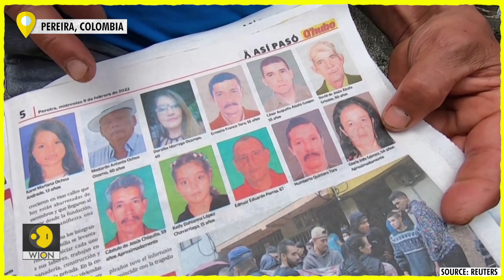A glimmer of hope among tragedy in Colombia | WION Edge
62-year-old survivor Alvaro Alzate survived a landslide that killed his family members and neighbours. At least 16 people died this week after a rush of mud and water tore through homes in Pereira, Colombia. Alzate recalled the moment he emerged alive amid mud and debris.